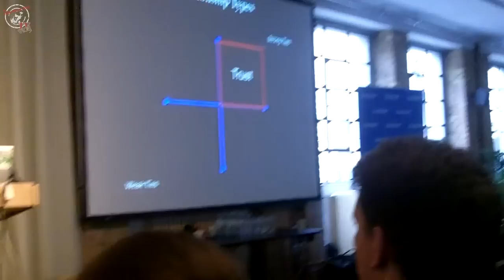Ein Politiker spricht die Wahrheit | (mini) Freitagsthema - iceworx.org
Eines der großen seltenen Vorkommnise: Ein Politiker sagt die Wahrheit (Bundeswirtschaftsminister Rainer Brüderle)
- und Maik hackt facebook in der Kalkscheune

Vlog vom 25. März 2011

Etwas sehr seltenes ist passiert, ein Politiker sagt freiwillig und ohne Zwang die Wahrheit. Bundeswirtschaftsminister Rainer Brüderle hat offen zugegeben, dass das Moratorium zur Laufzeitverlängerung nur Wahltaktik ist und zum Erhalt der Macht dient. ... OK, der BDI wollte es wieder kaputt machen und spricht von Protokollfehler und Misverständnis. Aber das soll sich der Herr Brüderle mal nicht nehmen lassen. Außerdem war die facebook hack: Berlin in der Kalkscheune.
Die Telekom zeigt sich wie gewohnt von ihrer besten Seite und lässt uns hängen. Aber wir wünschen trotzdem ...
Viel Spaß